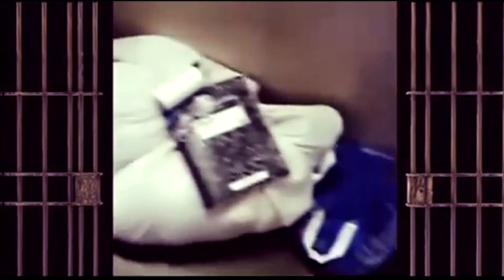ISLAND BOYS FLYY SOULJA SNITCHES AS HOUSE RAIDED, MURDER SUSPECTED ARRESTED | RESPECT IT OR CHECK IT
like to Donate to Channel Channel Merchandise!** I am a Legend view where it all started Dont forget part two or part 3 MY MAILING ADDRESS P.O 291353 DAVIE FL 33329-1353
GAMING CHANNEL ON YOUTUBE 'KFROG GAMING TWITTER